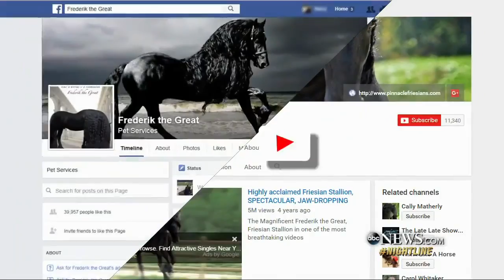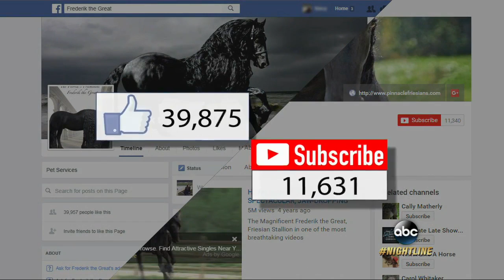'Sexy' Horse with Insane Mane is Now Insta Famous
Frederik the Great, a rare Friesian horse living in Arkansas, has more than 39000 followers on his Facebook fan page.

My job is… not for everyone.” (Some content is NSFW) Check out more awesome BuzzFeedYellow videos! MUSIC .

Carly Rae Jepsen is creeping on Obama hard in this Call Me Maybe Parody TWEET THIS TO CARLY - GET THIS SONG on .